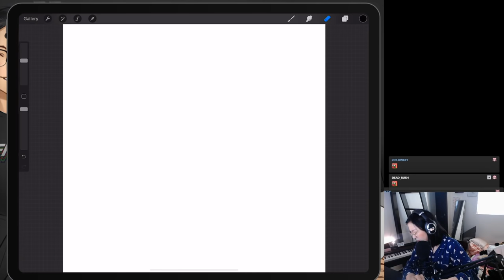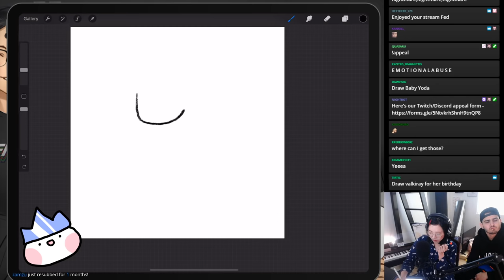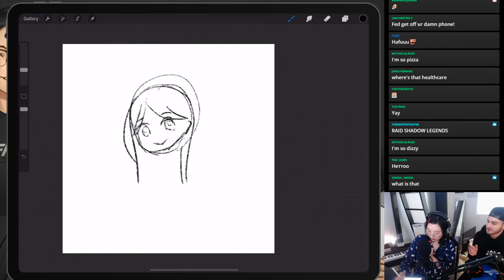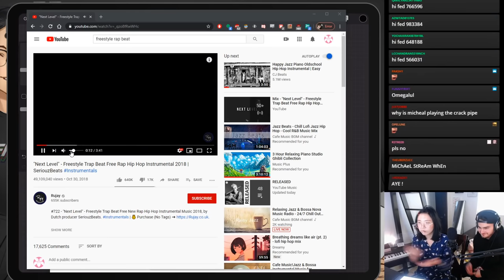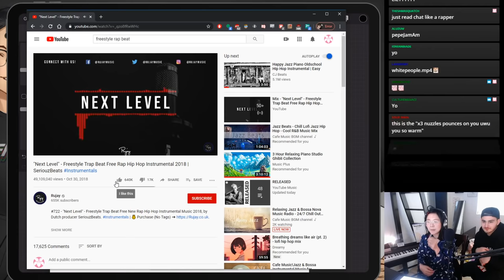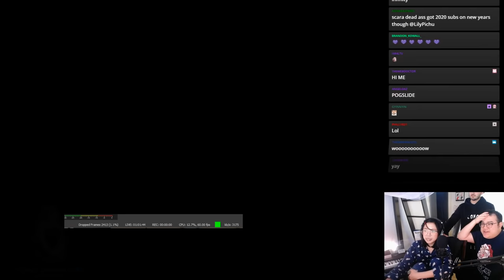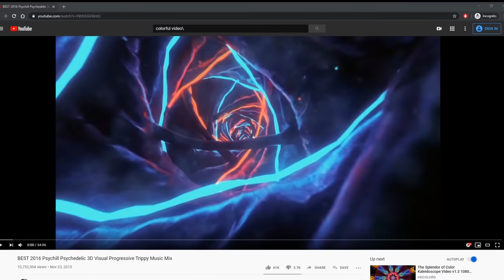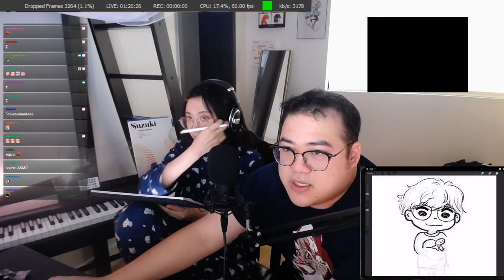[1/8/2020] Art and chatting with Fed & Scarra